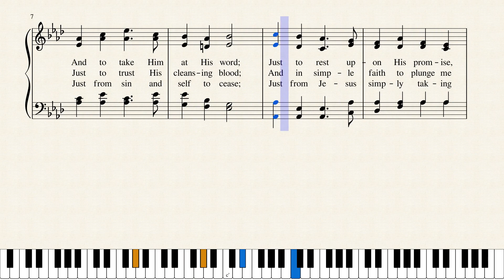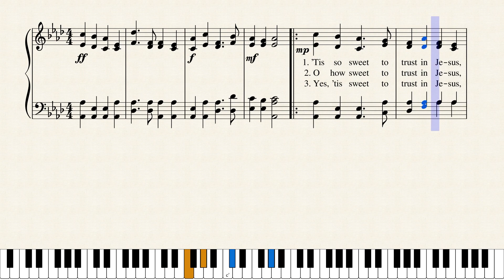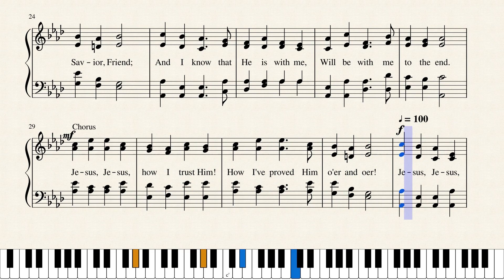Tis So Sweet to Trust in Jesus